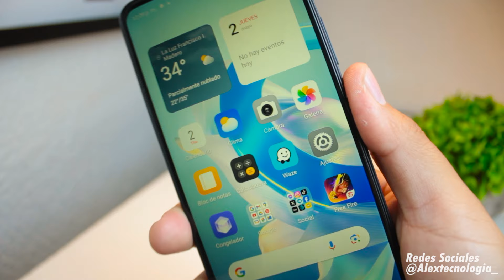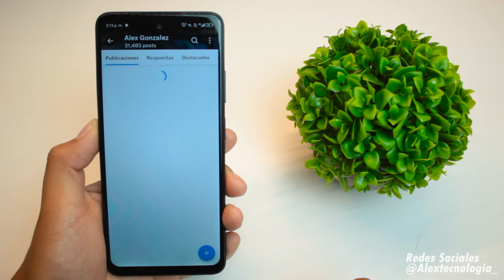MÁS BARATO NO PUEDE SER | CALIDAD - PRECIO INDISCUTIBLE | ITEL P55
☑️MIS GRUPOS (UNETE)